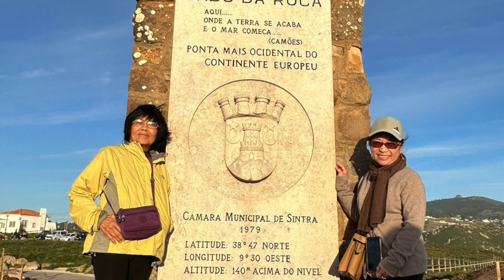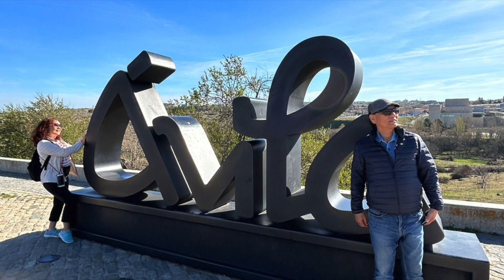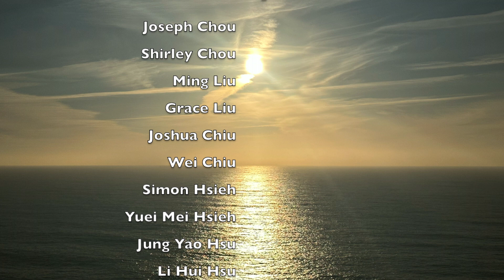032023 Portugal and Spain Trip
03/20/23 to 04/01/23 Portugal and Spain Trip